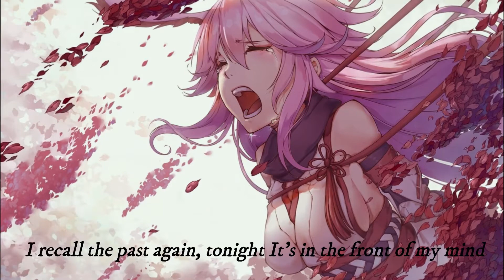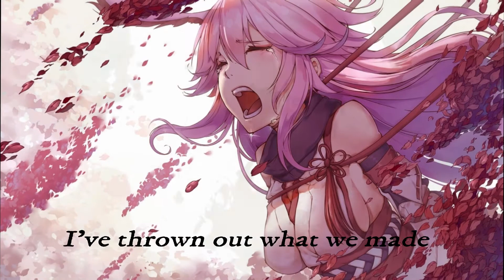Nightcore - Feel Again ( Lyrics )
Support the Artist :3

Lyrics:

[Verse: Harley Bird]
I recall the past again, tonight
It's in the front of my mind
As we fall apart
You began to cry
The tears are making you blind
The future's far away, but I will stay
I will stay
Just take a leap of faith
We'll find a way, for you and me
Can't look back, can't run
From what I feel inside
There's no more time to hide

[Chorus: Harley Bird]
Because I..
I Feel Again
I, I Feel Again, oh now
I, I, I Feel Again
We're bringing this back to life
(I Feel Again, I Feel it Again, oh now) (x2)
I Feel it Again

[Verse: Harley Bird]
Help me find the right words to say
To get us back on our way
Can we try to fight against the grain, I've thrown out what we made

[Chorus: Harley Bird]
Because I..
I Feel Again
We're picking up where we left
Off and on again
We never quite could forget
Cause what we got is so intense